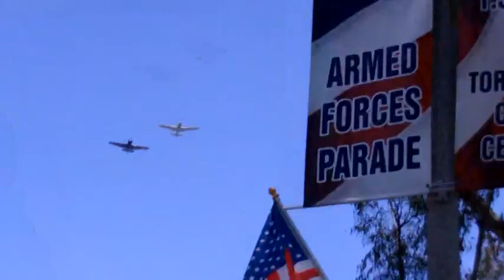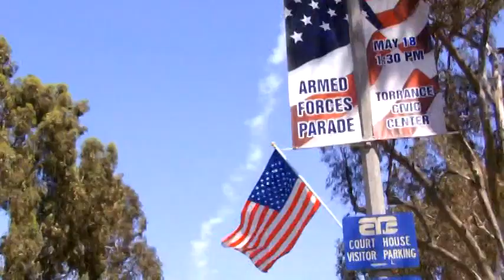2013 parade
2013 Armed Forces parade in Torrance Ca